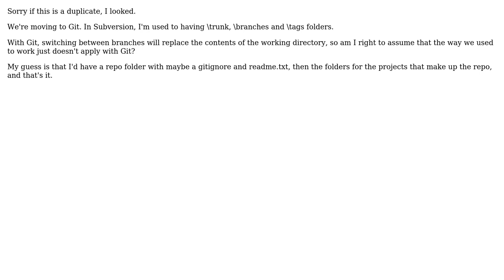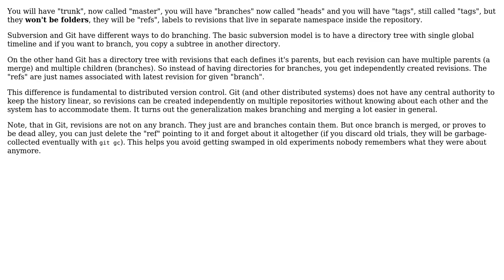Software Engineering: Structure of a Git repository (2 Solutions!!)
Software Engineering: Structure of a Git repository

With thanks & praise to God, and with thanks to the many people who have made this project possible! | Content (except music & images) licensed under CC BY-SA | Music | Images & others | With thanks to user Luke Puplett user Jan Hudec user gbjbaanb and the Stack Exchange Network Trademarks are property of their respective owners. You are responsible for your own actions.